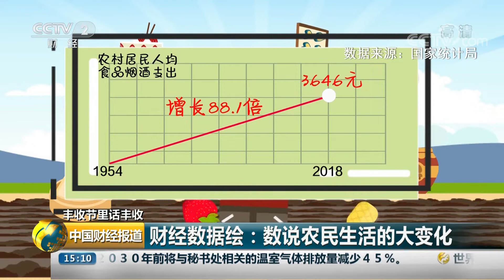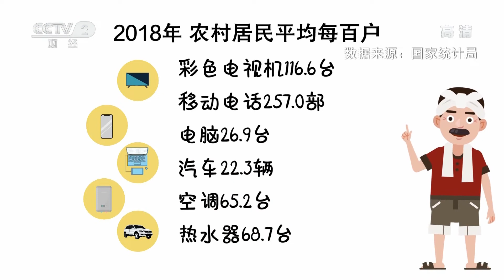《中国财经报道》湖北通山：大旱之年不减产 喜收水稻丰收田 20190923 15:00 | CCTV财经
本期节目主要内容：丰收节里话丰收，湖北通山：大旱之年不减产，喜收水稻丰收田；丰收节里话丰收，浙江湖州：太湖蟹丰收，吃货有福了；丰收节里话丰收，西藏昌都：芒康葡萄喜丰收，民间活动迎国庆；丰收节里话丰收，提高金融服务水平，解决农业农村发展“找钱难”。